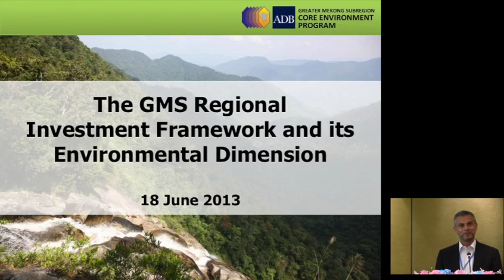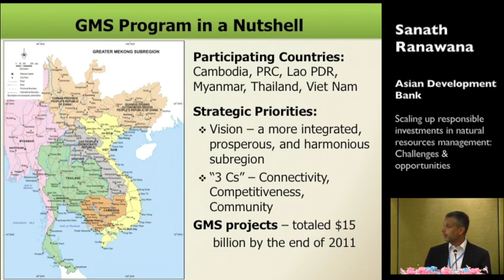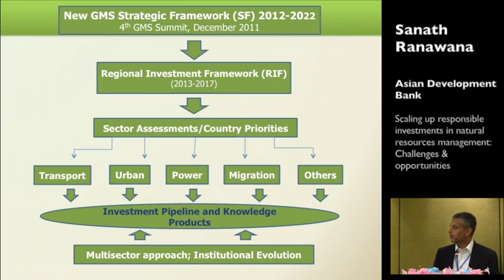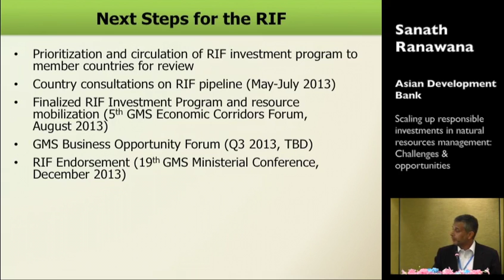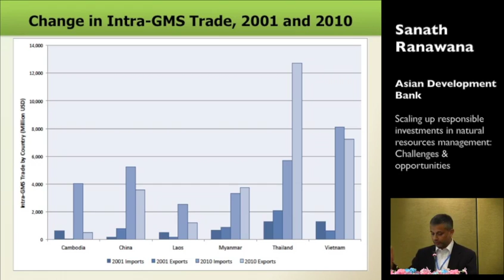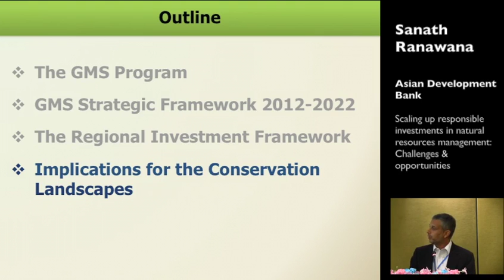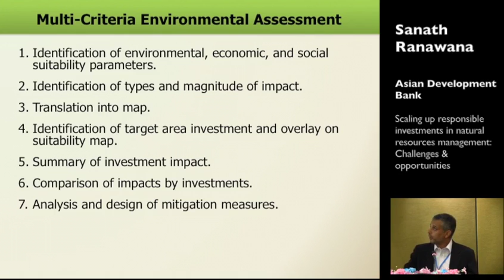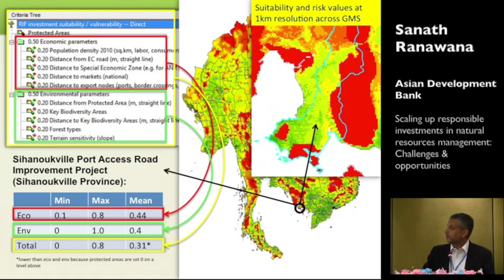Sanath Ranawana, ADB - Scaling up responsible investments in natural resource management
Scaling up responsible investments in natural resource management: financial challenges and opportunities.

New investment opportunities from natural wealth management. Risks, costs and returns on investment. Barriers and options from the financial industry and capital markets. Innovative financing sources and mechanisms. Impact investments. Public private partnerships.